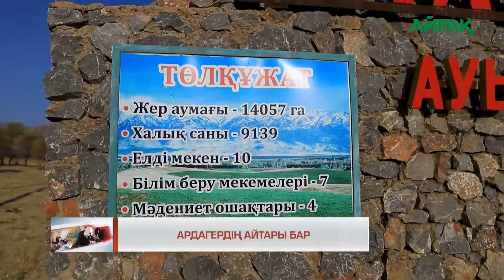17.11.2021 ж. Ардагердің айтары бар